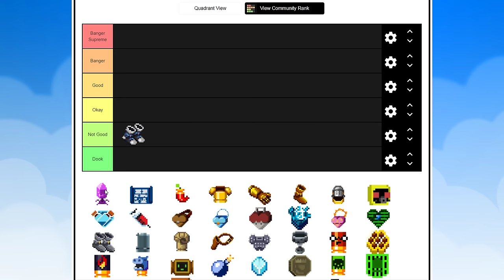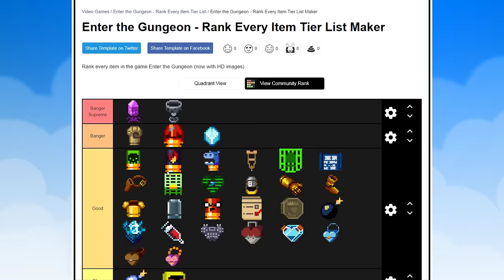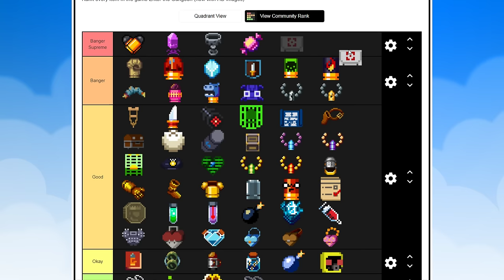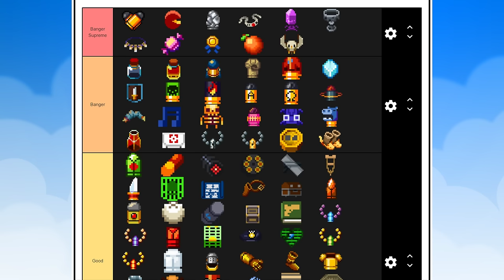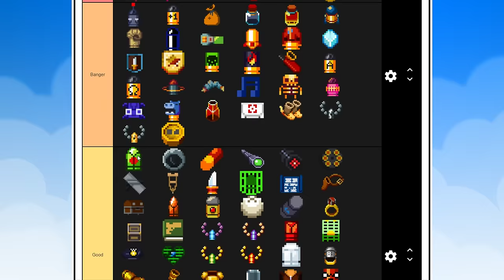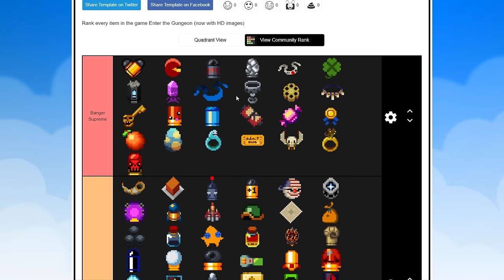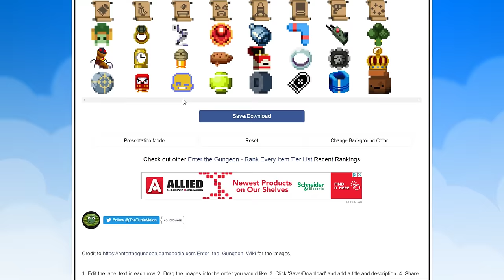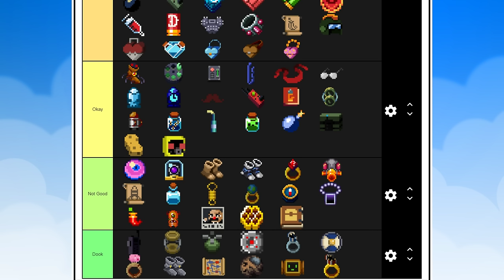RANKING EVERY ITEM IN ENTER THE GUNGEON | Enter the Gungeon Best to Worst Tier List | Retromation